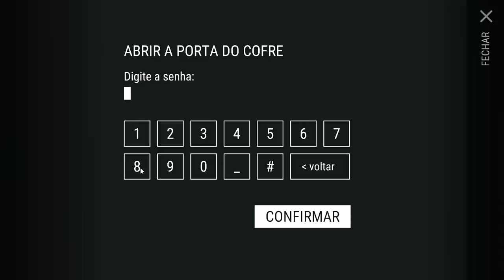FINALMENTE MODIFIQUEI A WINCHESTER e CONSEGUI O DEDO DO SOBREVIVENTE - LAST DAY ON EARTH